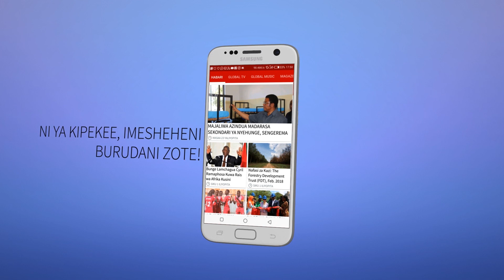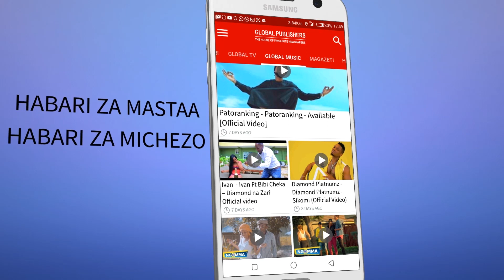Wastara Aziponda Tuzo za SZIFF, Sio za Kimataifa!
Muigizaji nguli wa filamu Bongo, Wastara Juma, amefungukia tuzo za SZIFF Zilizofanyika katika ukumbi wa Mlimani City na wasanii mbalimbali akiwemo Wema Sepetu, Gabo, Kitale walijinyakulia tuzo hizo.

Wastara amesema ni mapema mno kuziita tuzo izo za kimataifa, labda mpaka zitakapojirudia kama mara tano, kwa sababu zimeshawai kutokea tuzo za filamu mara nyingi baadaye zinapotea tu.

Wastara amesema kwa upande wake tuzo hizo hazina hamasa kwahiyo hawezi kuziongelea sana.